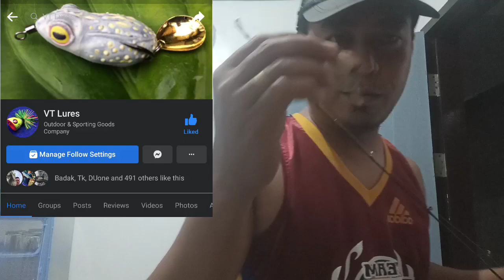My best record so far | night fishing | ตกปลากลางคืน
gulat na gulat ako sa mga dalag pag gabi! na beat ko na yong personal record ko from 18.5inch to 21inch!
sa ULTRALIGHT lang pala madadali..

gear used

reel: daiwa IM750 (BULACAN TACKLE)
rod: artemis UL 1.5m (shopee)
line: ashcon 6lbs (shopee)
leader: calstar mono (raiden tackle)
lure: v4 (vt lures)